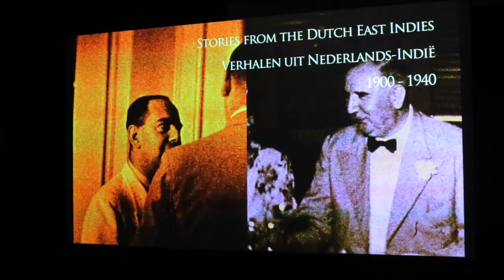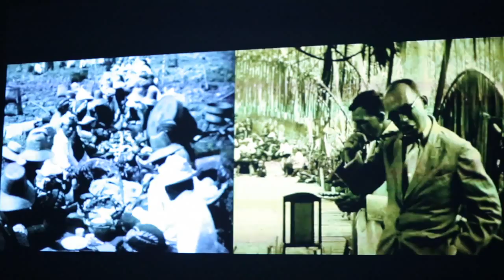Sluimerend Vuur (Looming Fire) van Péter Forgács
Speciaal voor de tentoonstelling 'Sluimerend Vuur' ('Looming Fire') wordt een nieuw paviljoen aan de 56e Tong Tong Fair toegevoegd. Deze spectaculaire tentoonstelling van filmmaker/kunstenaar Péter Forgács was vorig jaar te zien in museum EYE in Amsterdam. Forgács maakte betoverende montages van privéfilms uit Nederlands-Indië, uit het archief van EYE. Gecombineerd met gesproken brieffragmenten en muziek uit shower-luidsprekers resulteerde dit in een artistieke blik op een voorbije tijd en samenleving. "Hypnotiserende herinneringen", schreef het Parool.
Sluimerend Vuur is van 29 mei t/m 9 juni 2014 te zien op de 56e Tong Tong Fair (Malieveld, Den Haag)